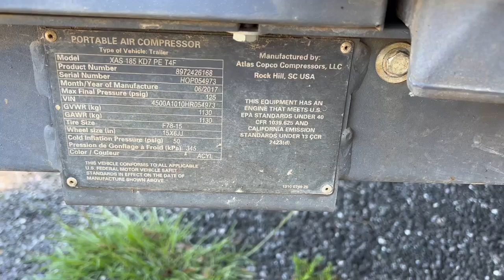2017 ATLAS COPCO XAS185 For Sale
2017 Atlas Copco XAS185

S# HOP054973

802 Hours

Kubota V1803T

185 CFM

100 PSI

25+ Point Inspection..PASS

2 Hour Fully Loaded Evaluation..PASS

Runs and Produces Air

Evaluated, Serviced and Ready to Work